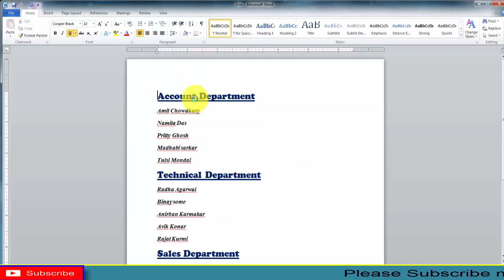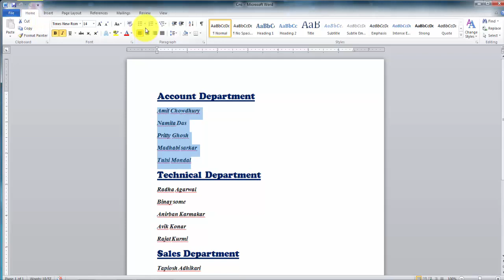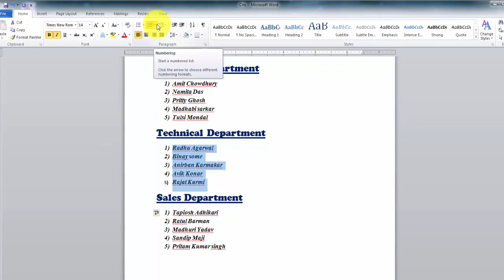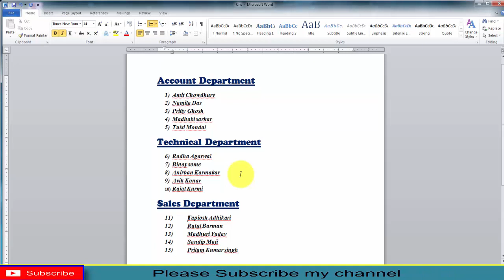Use Continue Numbering Style in word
Hi friends in this video i will see you how to use Continue Numbering Style in M.S Office Word 2010.